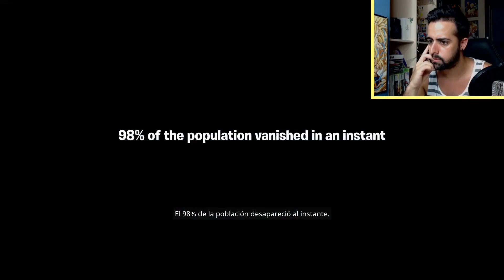FORTNITE #1 | Empezamos la nueva Fortaleza!!! |🐟LaPeceraTONTA🐟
Fortnite se describe como un juego sandbox de survival horror en cooperativo y se centra en la exploración, búsqueda de recursos, fabricación de armas, construcción de estructuras fortificadas, y lucha contra oleadas de monstruos. Los jugadores trabajarán juntos para obtener elementos que pueden usar para la construcción de la fortaleza durante el día y para defenderla de las invasiones de monstruos durante la noche. La construcción será una mecánica principal en el juego, y habrá "un montón de botín" por encontrar. Los jugadores pueden construir y editar cada pared de su fortaleza con una cuadrícula de 3x3, escaleras de pared, techos y ventanas, modificando sus formas para que se ajusten a sus necesidades.

Espero que te haya gustado el vídeo PECERO y nos vemos pronto!